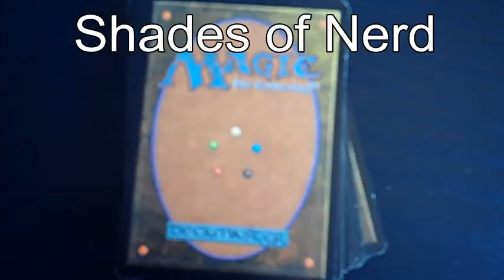Shades of Nerd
We're all nerdy about different things.

Some other things I do.